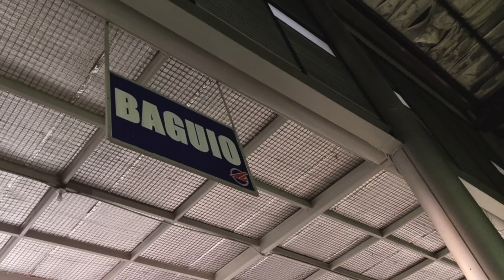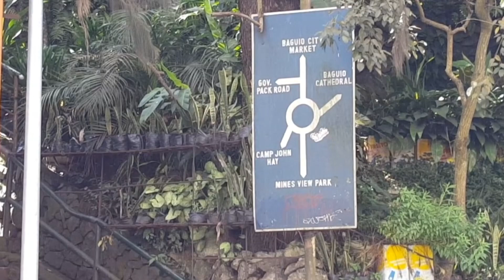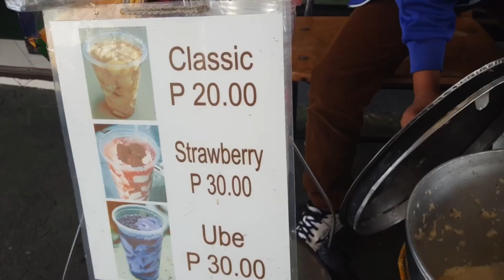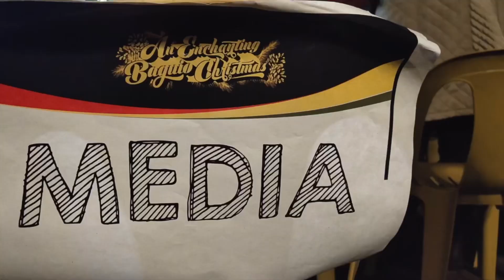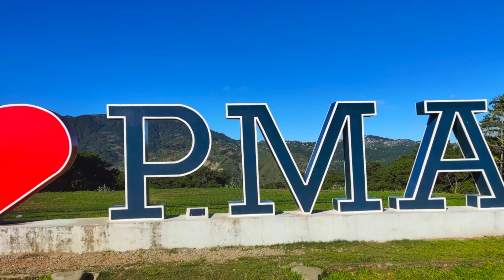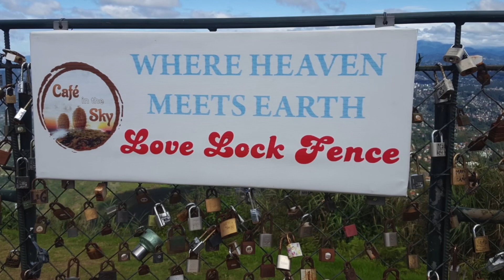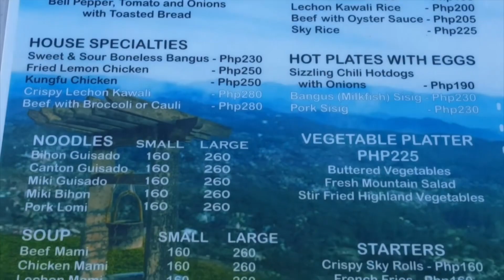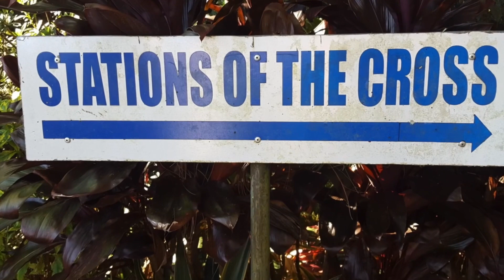SAAN PA BA PWEDE PUMUNTA KUNG NASA BAGUIO KA NA?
Sawa na sa Baguio? Sure ka? Nakapunta ka na ba dito?